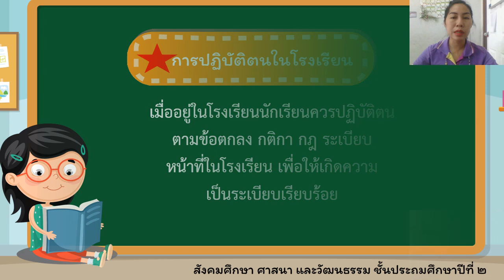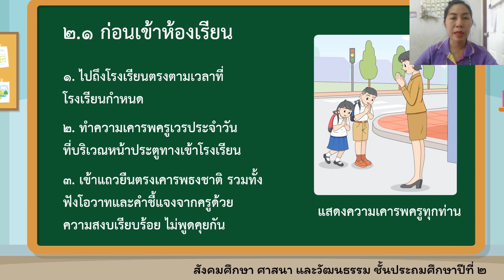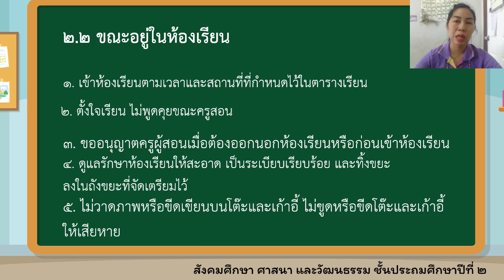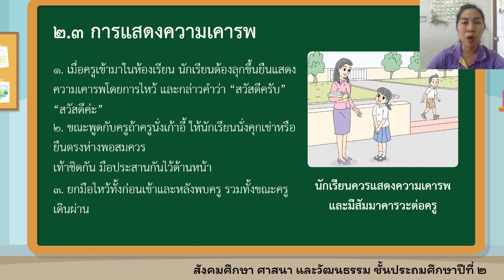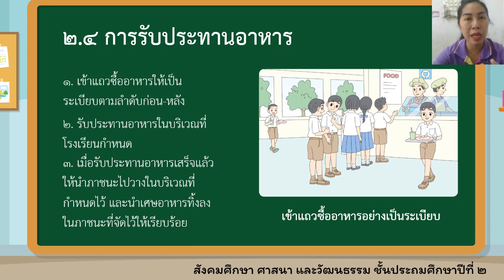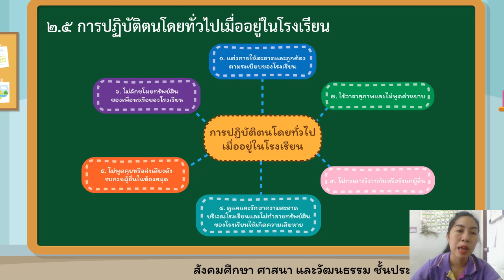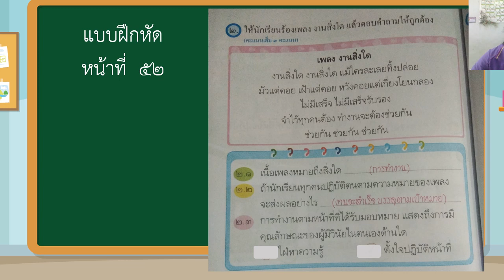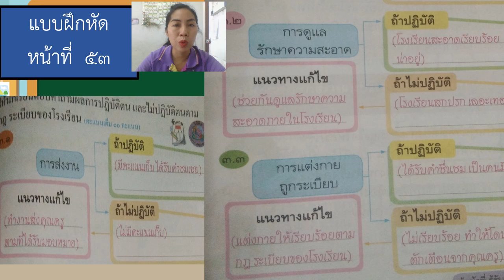25/01/2564 ป. 2 วิชา หน้าที่พลเมือง เรื่องรู้หน้าที่ รู้รับผิดชอบ